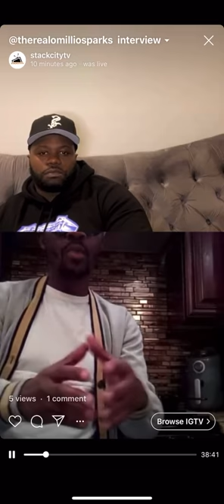Omillio Sparks speaks on Oschino Vasquez holding his career up because they was a group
Omillio Sparks speaks on Oschino Vasquez holding his career up because there was a group says Beanie Sigel had to help with beef record with Jadakiss I need everybody to like subscribe and share and drop a comment and follow us @stackcitytv